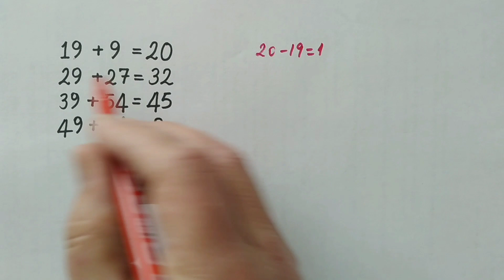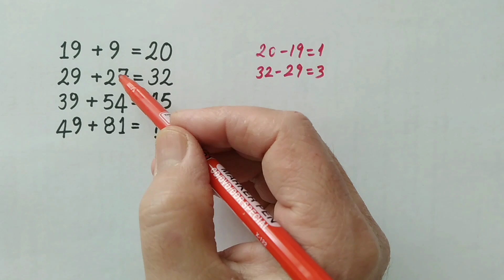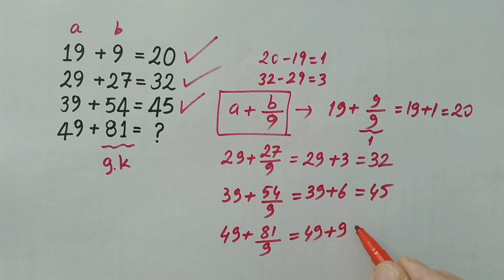MATEMATİK BULMACASI (LET'S SOLVE MATH PUZZLE) 21.03.23